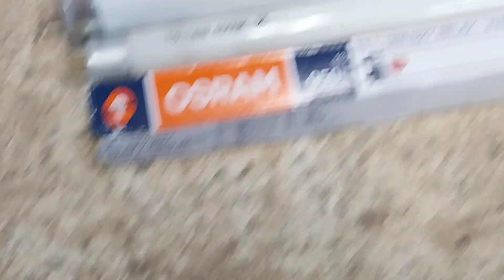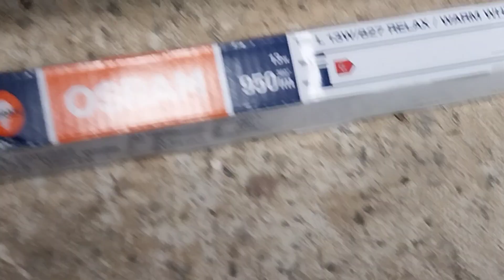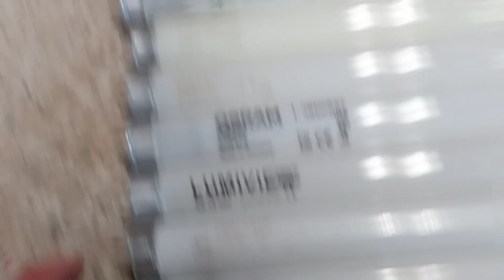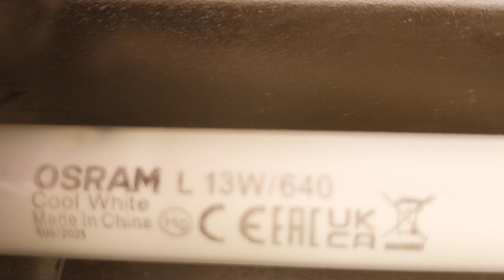récupération de tubes fluorescents #6